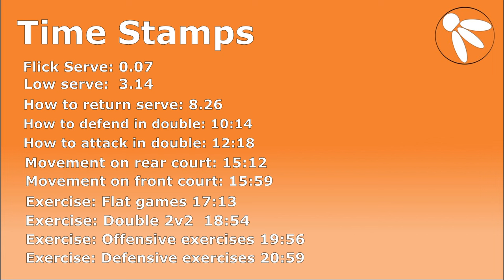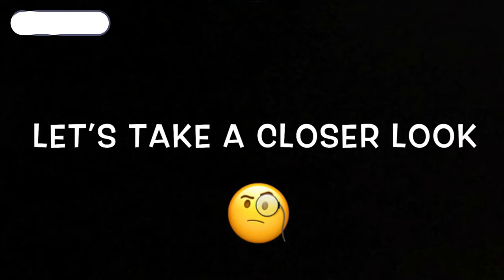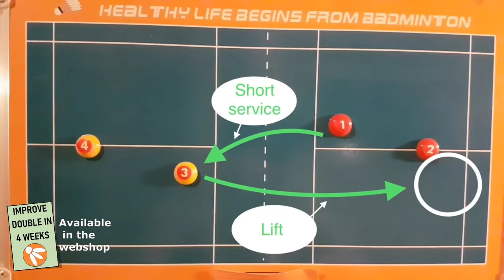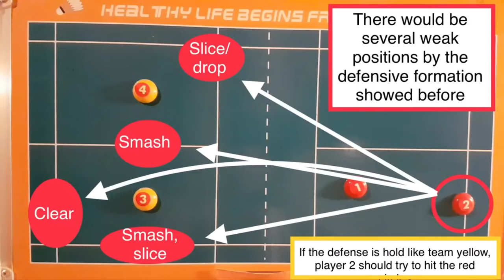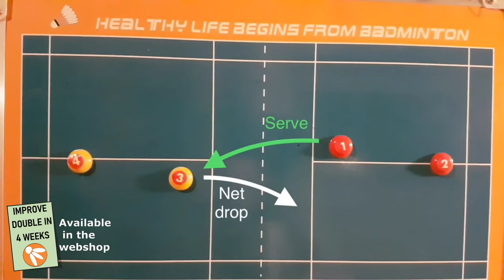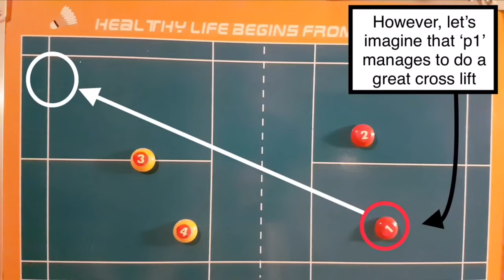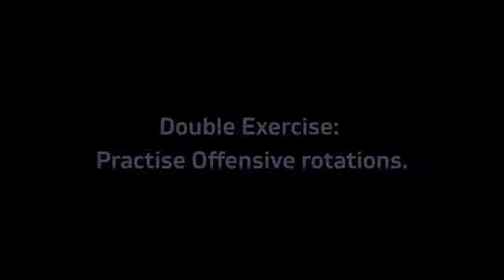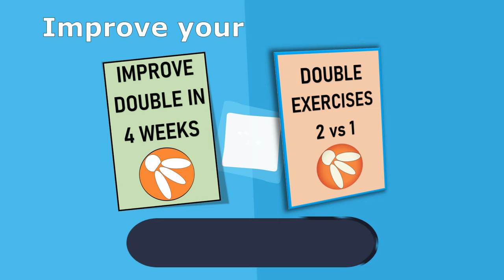Badminton Double - COMPLETE GUIDE for Beginners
Get your ''Badminton Double - COMPLETE GUIDE for Beginners'' workout routine now 🏸🏸😎
👉Unlimited downloads for 4.99$/month

Time Stamps:
Flick serve: 0:07
Low serve: 3:14
How To Return Serve: 8:26
How to defend in double: 10:14
How to attack in double: 12:18
Movement on Rear Court: 15:12
Movement on front court: 15:59
Exercise Flat games: 17:13
Exercise Double 2v2: 18:54
Offensive Exercises: 19:56
Defensive Exercises: 20:59

Double in badminton is much about working together. But how do you work together when playing badminton? In this video i will try to break down the aspects of how to work together and what strokes that would be a good idea to practise. It will be illustrated in this video with technique videos, tactic and exercises. Hope you enjoy this guide: